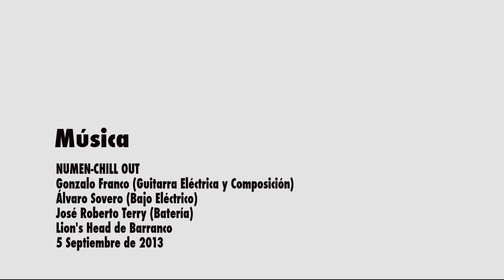Encuentro de Coordinadores de Juventud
En el marco de la agenda que trabaja el gobierno nacional por la juventud, Colombia Joven realizó un evento especial con el fin de que los entes territoriales sigan trabajando en pro de los jóvenes de Colombia.​